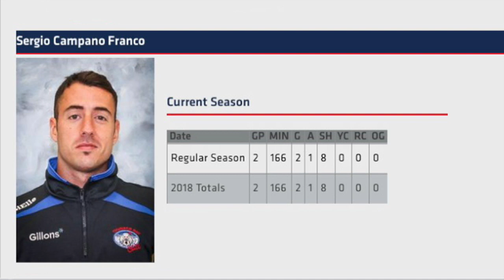SotaWinnipeg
Resumen de las intervenciones de Sergio Campano en los 2 partidos Thunder Bay Chill VS WSA Winnipeg celebrados el 2 y 3 de junio de 2018.